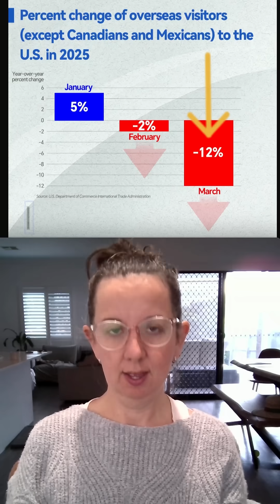Data Visual Inspo of the day - A bar chart showing the drop in American tourism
2/3🧐 Clarity
3/3📏 Labels & Scales
2/3💡 Insights & Analysis
- 🎨 Creative

🧐 Clarity
The heading was clear and large, a point was deducted for the label heading, it was wordy but not descriptive "year-over-year percentage change", I would of preferred % change in visitors.

📏 Labels & Scales
The labels are nicely sized and positioned above the bars, adding a creative touch. The scale on the axis is good and colours are instinctive.

💡 Insights & Analysis
Insight wise, the red colour effectively signals a downturn, and the transparent arrows are a nice touch. On the analysis side, I would of liked to see a dollar figure included.

Did you like the visual?
Do you think the trend will continue?